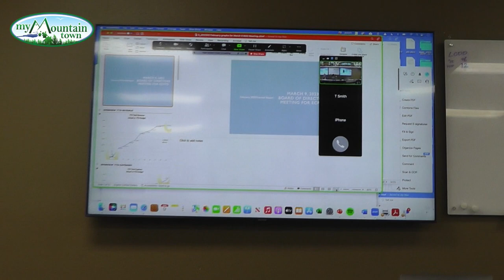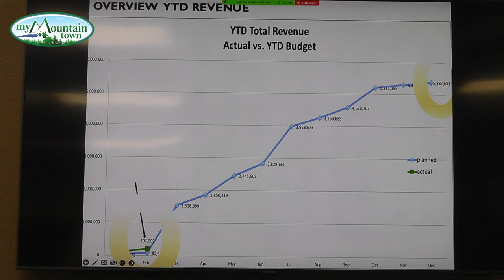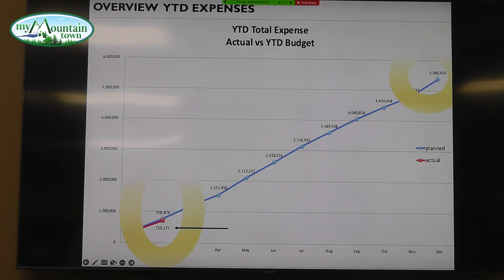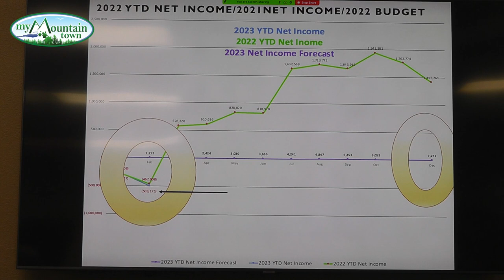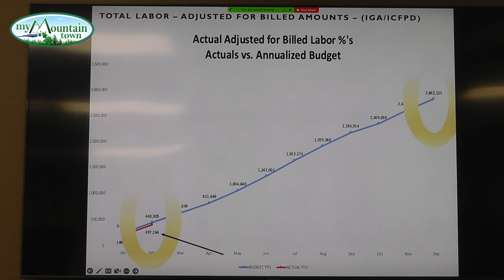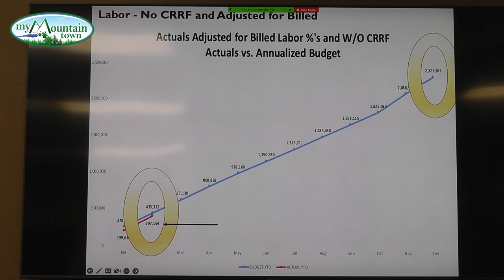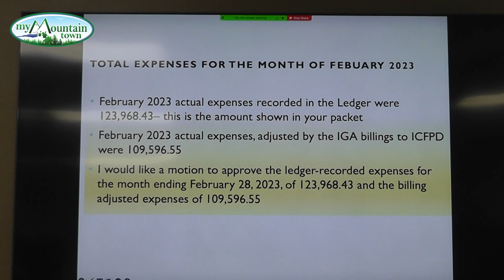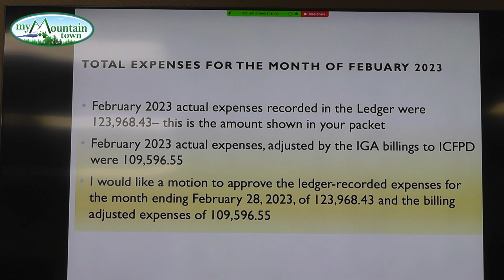Elk Creek Fire Protection District Board of Directors Meeting March 2023 1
Elk Creek Fire Protection District March 2023 Board of Directors meeting.

@0:00 Additions or Deletions to the Agenda
@0:05 Approval of February Meeting Minutes
@0:45 Financial Matters
@10:00 Chief's Report

@13:33 Old Business
1. Outreach Committee
2. Consolidation Committee
3. Study Session on Monday March 27, 2023

@16:29 New Business
1. Purchase of New Chipper Truck (using $75,000 matching grant)
2. Swearing in of Ben Moses and Kelleigh McConnaughey

@25:11 Citizen Issues

For videos of previous Board of Director meetings, please to go